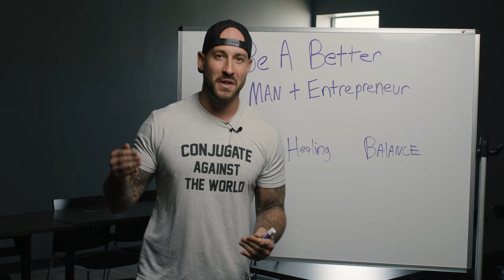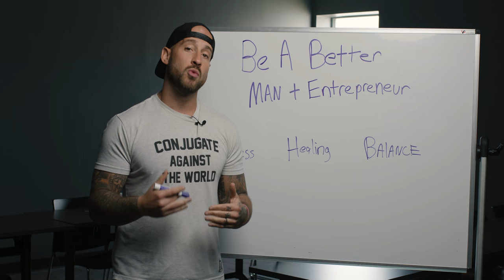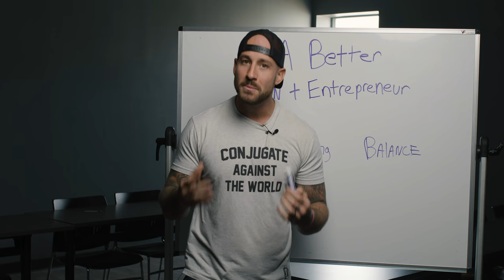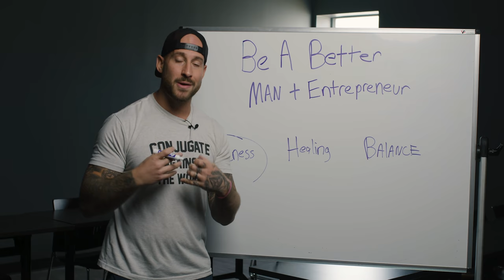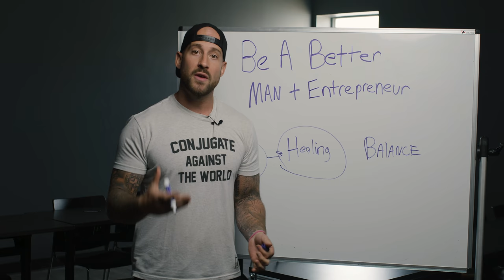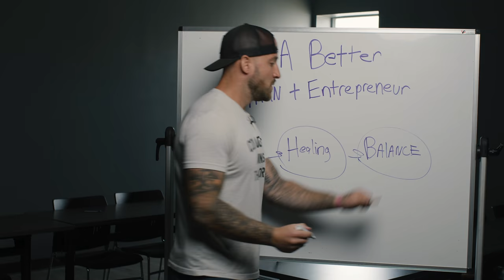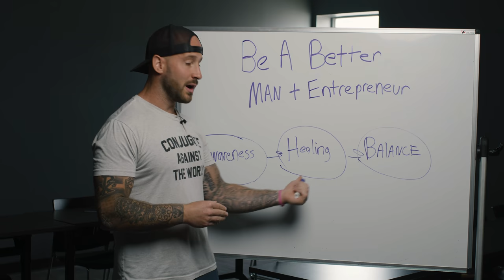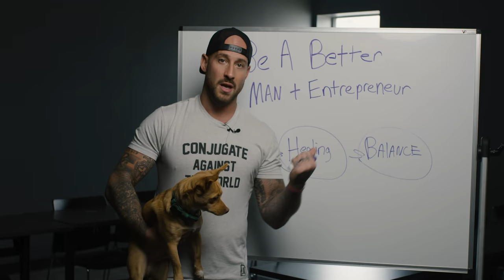3 Proven Ways To Become A Better Man and Entrepreneur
The SECRET to Self-Mastery in 2019

-Brodie Kern

ALSO CHECK OUT THE PODCAST ON SOUNDCLOUD AND ITUNES

Brodie Kern was dead at age 21 from drug and alcohol abuse. Barely escaping death Brodie ended up in rehab where he was thrusted into a growth minded mindset of self exploration and personal development

Brodie took his all or nothing mentality to Entrepreneurship due to the fact that he was blatantly unemployable, had serious issues with authority, and was far too intense for the average person to handle

Present day Brodie has built 4 multiple six figure businesses in under 4 years developing serious knowledge and skills in the verticals of Real Estate Sales/Investing, Telecom Sales and Payment Processing

Brodie’s true passion is in Self-Transformation and Self-Mastery pushing himself and others to their limits in the areas of Mind, Body, Spirit and Business. This passion has lead him to build a following of over 130k across all social media platforms as well as directly and indirectly helping thousands to master themselves and master their businesses